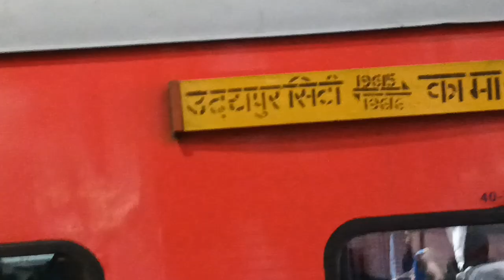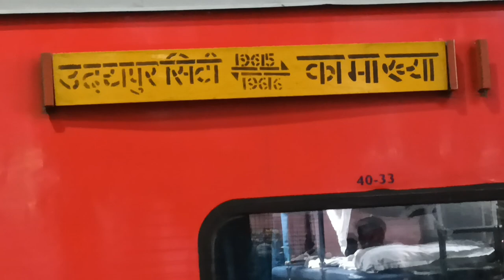19616 Kamakhya - Udaipur Express SGUJ/ WDP-4B Arrived in Jaipur Junction